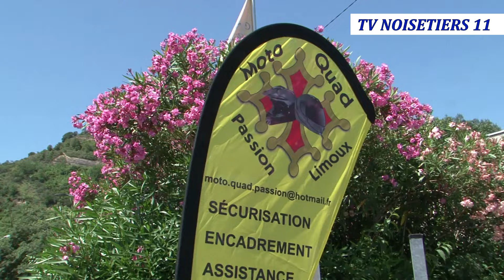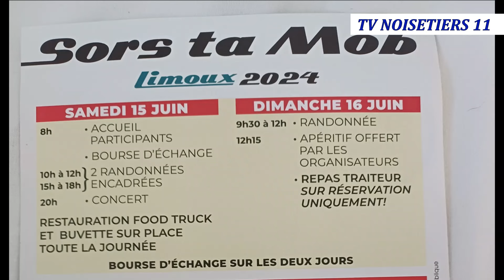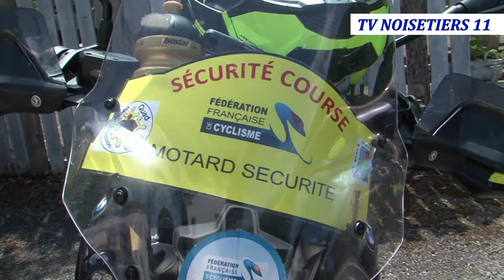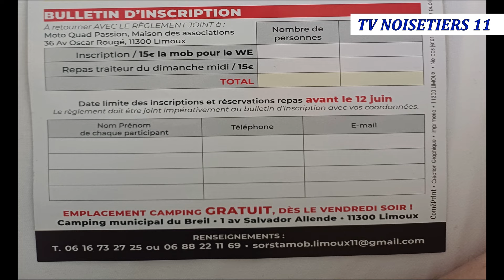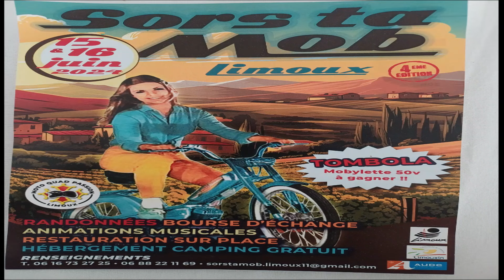Présentation 4e édition "Sors ta Mob 2024" à Limoux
Présentation de la 4e édition "Sors ta Mob" les 15 et 16 juin 2024 à Limoux par le club Moto Quad Passion.
Régis Gillis et Dominique Riboulet de l'association limouxine organisateurs de l'évènement détaillent la manifestation et vous invitent à venir nombreux les 15 et 16 juin au camping municipal de Limoux simplement par curiosité ou encore mieux avec votre mob.